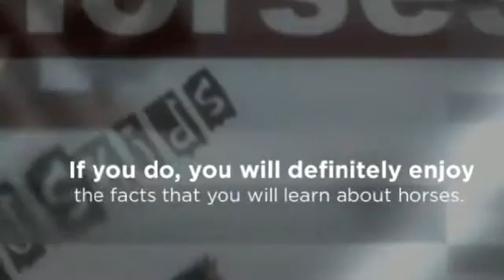Horses - For Kids - Amazing Animal Books for Young Readers [